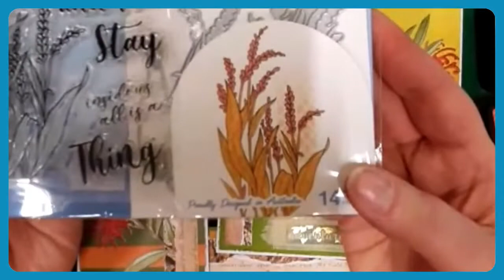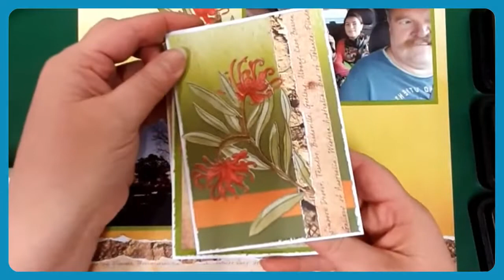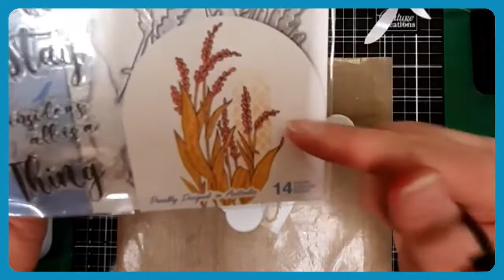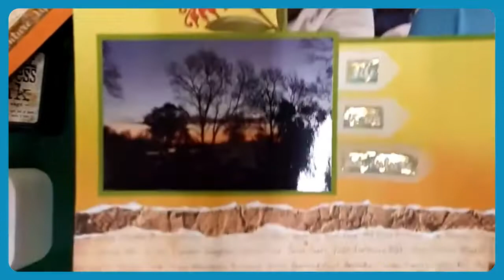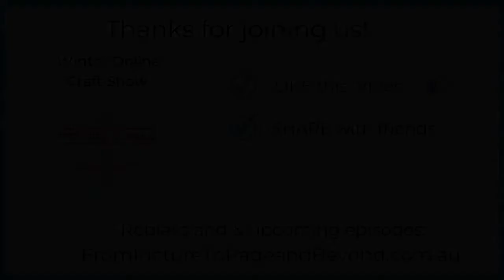P2P Winter Online Craft show with Handmade Haven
Julie from Handmade Haven joins Jenni for the P2P Winter Online Craft show to chat about her new craft business, and share a little project with stencils, stamps and die cuts.

First aired on Facebook on 12 August 2022